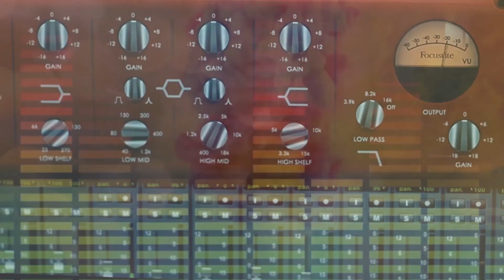XPRESATE (Episodio 2) T1- F. Ricardo Aguirre Lucio "Baina"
En este segundo episodio nos acompaña el compositor de abolengo Francisco Ricardo Aguirre Lucio, mejor conocido como "Baina" para platicar sobre sus obras y deleitarnos con sus interpretaciones, también contamos con la primer cápsula "Expresate", en la cual se abordan otros tipos de manifestaciones artísticas, en esta ocasión el Laudero Juan Rafael Kojima Sánchez nos platica paso a paso el proceso para la construcción de una jarana.

Conducción: Ernesto González Cervantes
Cámaras e Iluminación: Alexis Aguirre y Felipe Guriba (Foto Guriba)
Grabación y Edición de Audio: Aguirmort Records
Grabación y Edición de Video: Aguirmort Films
Productor: Alekzis Aguirmort

GRABADO EN OTATITLÁN, VER.